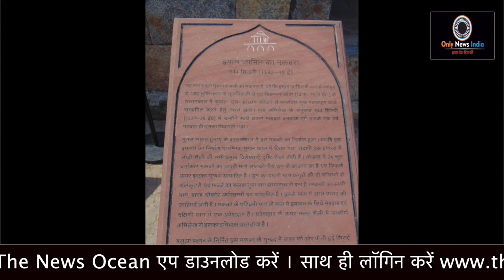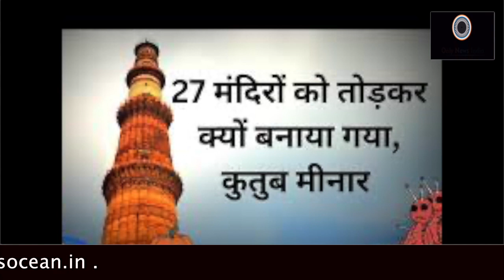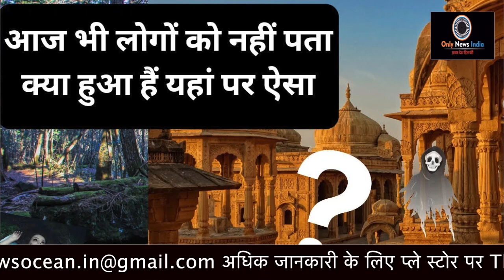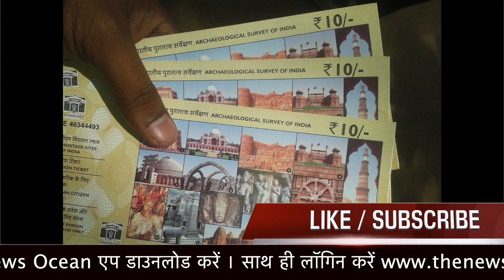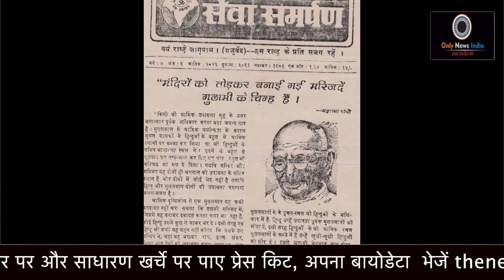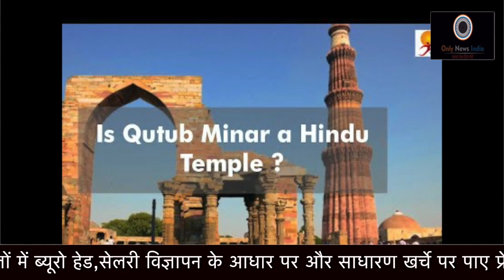News || World News|| Political News-ज्ञानवापी मस्जिद पर पीएम मोदी आए सामने